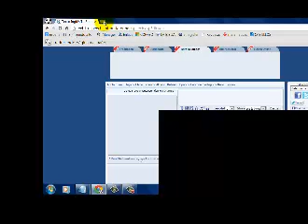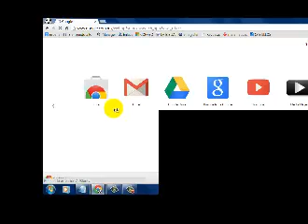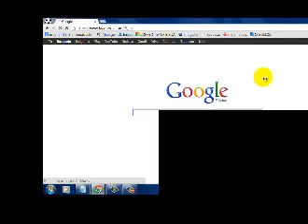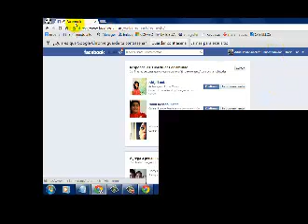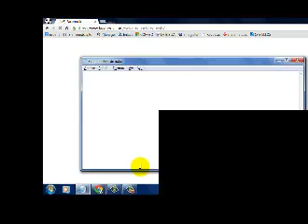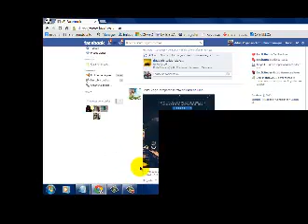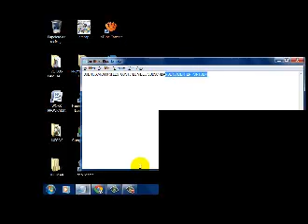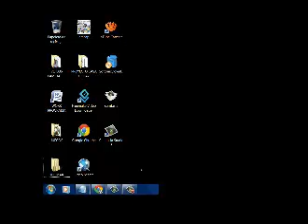ESPECIAL DEL MES DE ( AGOSTO ) VIDEO TUTORIAL DE COMO SALVAR EL MUNDO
DALE EN MOSTRAR MAS

AQUI TE DEJO EL LINK PARA QUE SALVES EL MUNDO https